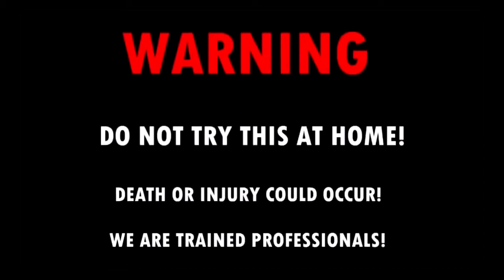Glowing 1000 degree Knife vs Emoji